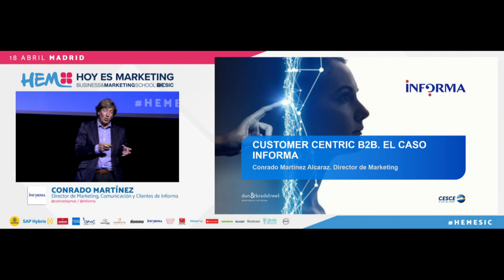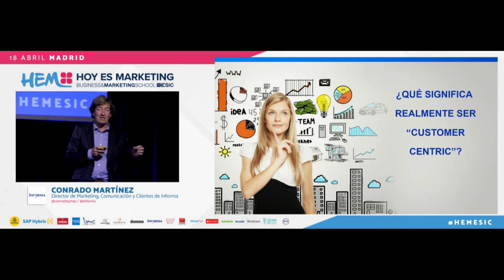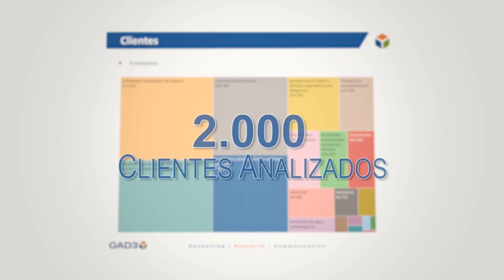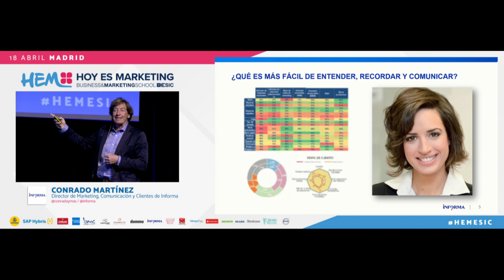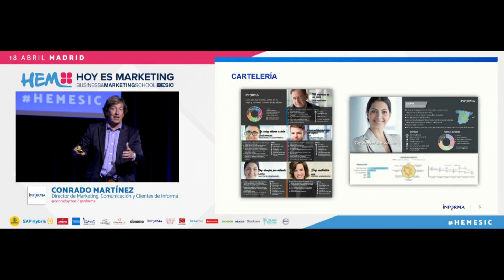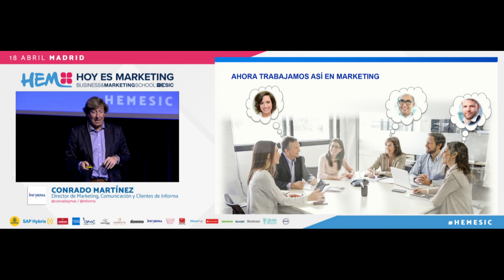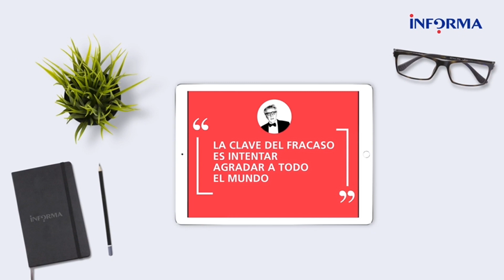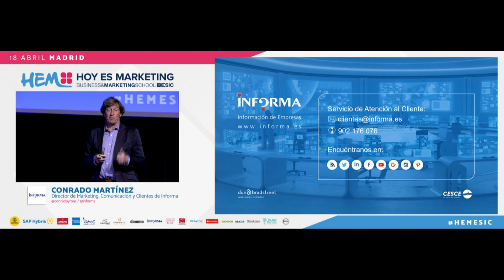Últimas tendencias del Customer Centric 2018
Conrado Martínez, Director de Marketing, Comunicación y Clientes de Informa, habla de las últimas tendencias del Customer Centric, durante su ponencia en Hoy es Marketing 2018 en Madrid.

Descubre más sobre "HOY ES MARKETING", el mayor encuentro para profesionales y directivos del mundo empresarial, el marketing, la comunicación y la economía digital en España o sigue el hashtag HEMESIC en redes sociales.